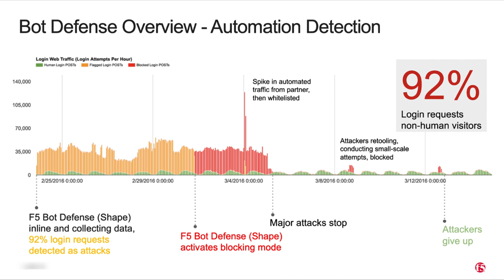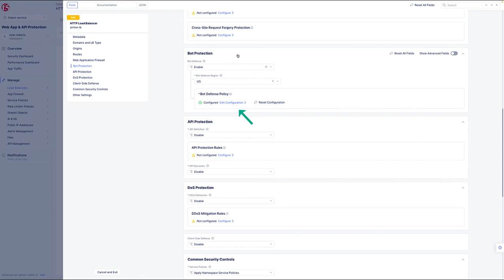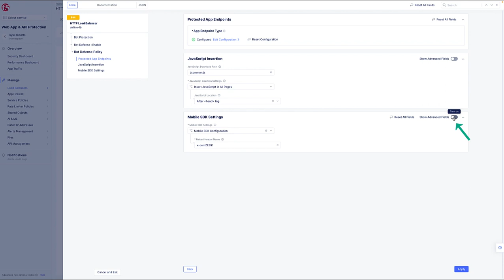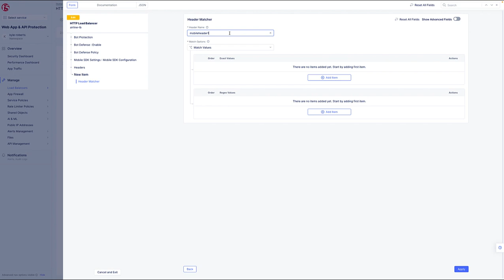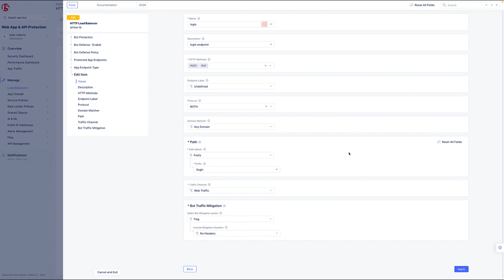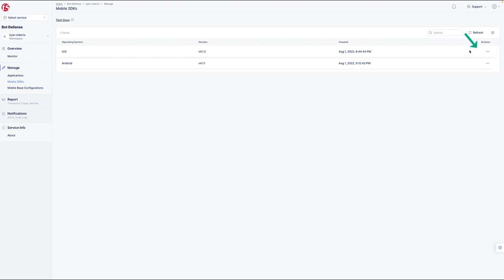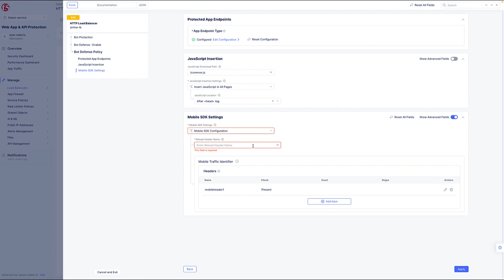F5 XC Bot Defense for Mobile Apps: The Bot Defense Mobile SDK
In this video, Kyle Roberts, a senior technical marketing engineer at F5, introduces the Bot Defense Mobile SDK, part of the F5 distributed Cloud bot defense series for mobile applications. He discusses the importance of bot defense in mobile environments and outlines the features and capabilities of the SDK. This session sets the stage for further exploration of mobile app security against bot threats.